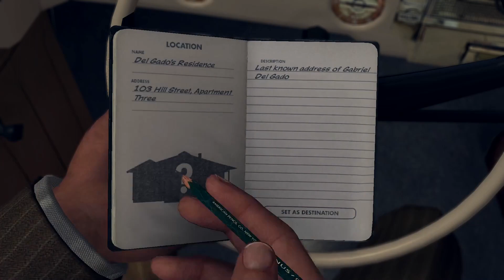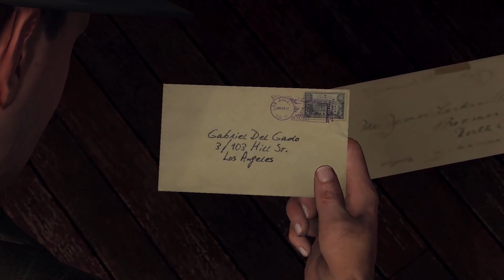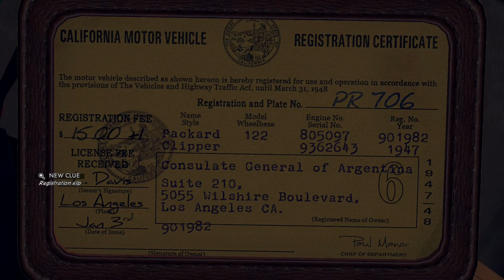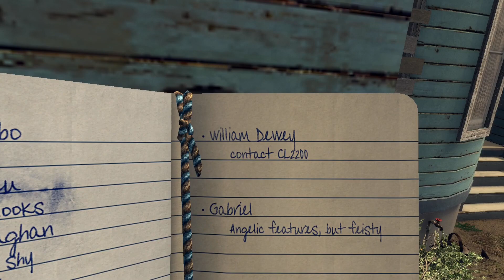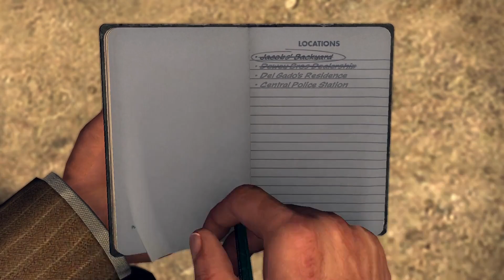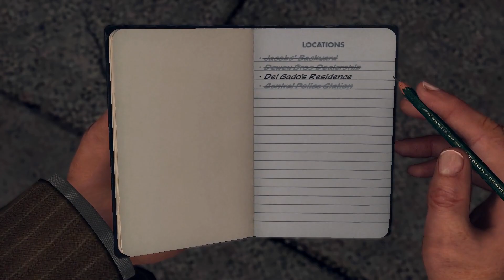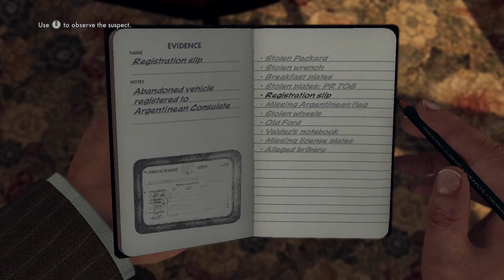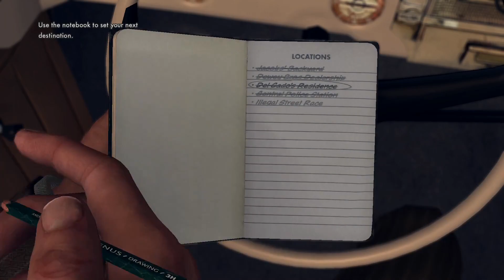THE CHASE IS ON! - L.A. NOIRE - Part 3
WELCOME BACK! We continue the story investigating the abandoned vehicle, interviewing and interrogating numerous people leading us to an illegal street race where we have to hunt down and catch the criminal! i hope you enjoyed this episode please let me know what you thought down in the comments and SUBSCRIBE FOR MORE!

THE GAME: Using groundbreaking new animation technology, MotionScan, that captures every nuance of an actor's facial performance in astonishing detail, L.A. Noire is a violent crime thriller that blends breathtaking action with true detective work to deliver an unprecedented interactive experience. Search for clues, chase down suspects and interrogate witnesses as you struggle to find the truth in a city where everyone has something to hide.